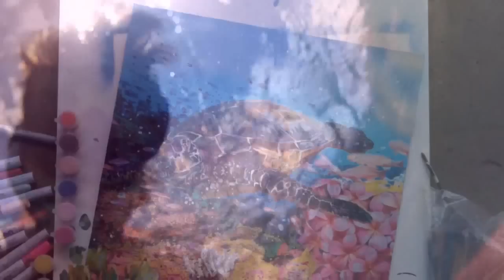Underwater Rock Tagging with Caleb Aero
During a recent vacation to the islands of Hawaii, we spent some time with professional artist Caleb Aero while he was tagging underwater using rocks on the ocean floor to create his signature. Shortly after a couple of sea turtles were roaming the area feeding on the seaweed. It was a great opportunity to film some awesome footage of these zen like creates while they cruised about.